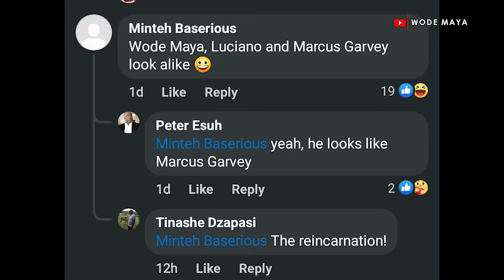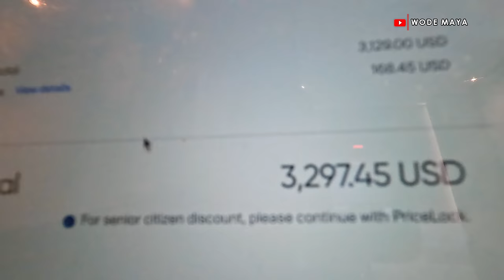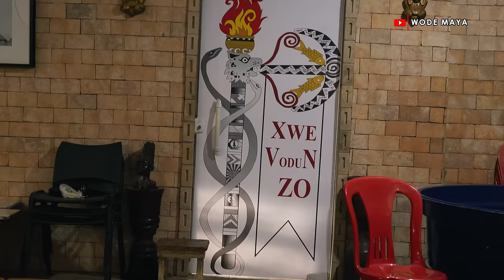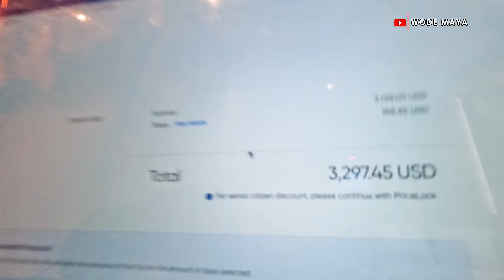Why I Travelled To Brazil Instead Of Jamaica?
This Is The Link To Our Travel Fund